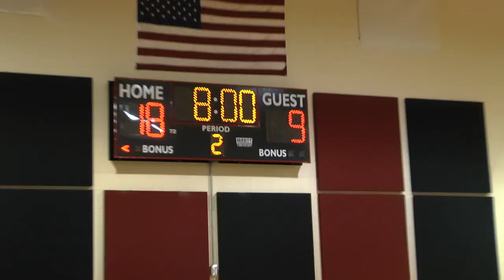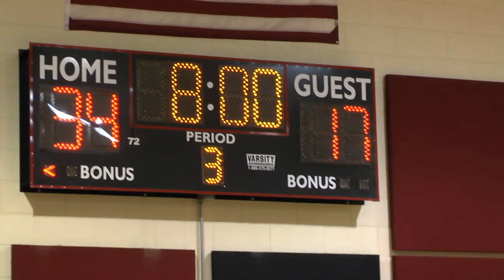HS Boys Imagne Prep Surprise VS Crestview Prep 1-25-2016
IPS (White): 59
Crestview Prep (Red): 50